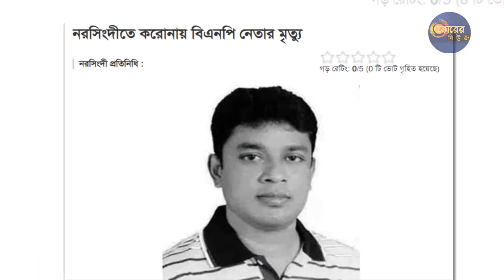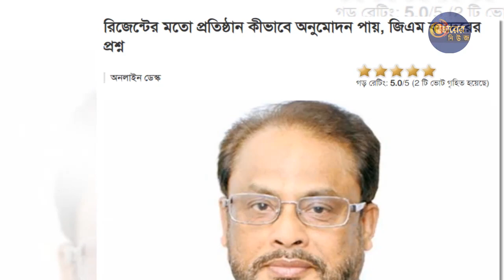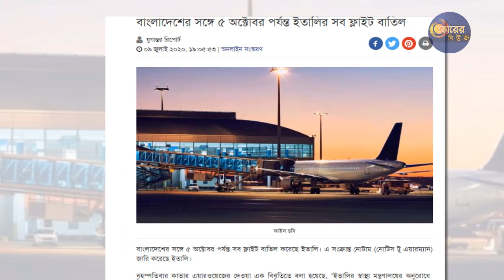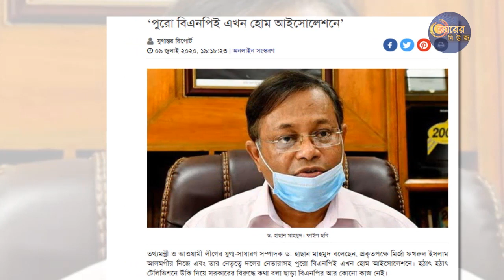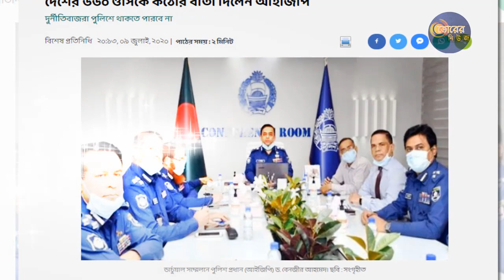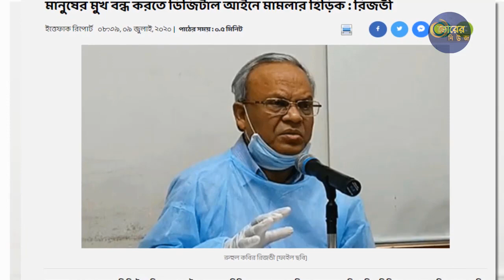আজকের বাংলা সংবাদ । শিরোনাম । দেশ বিদেশের সংবাদ । 10 July Bangla News!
@MH !! আজকের বাংলা সংবাদ । শিরোনাম । দেশ বিদেশের সংবাদ । 10 July Bangla News!